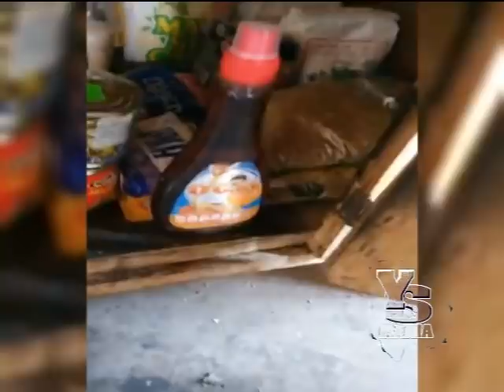re presentasion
Monse la senora de chu, sept 2020